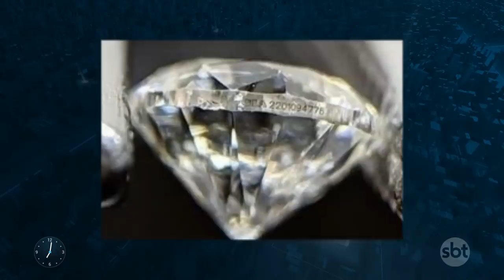Polícia identifica falhas de segurança em apartamento de Carlinhos Maia | Primeiro Impacto(31/05/22)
O influenciador digital Carlinhos Maia teve o apartamento invadido e furtado, em Maceió (AL). Por falhas de procedimento e de segurança, a polícia trabalha com a hipótese dos responsáveis pelo crime serem pessoas próximas ao famoso. Além das falhas, pontos cegos nas câmeras foram identificados.